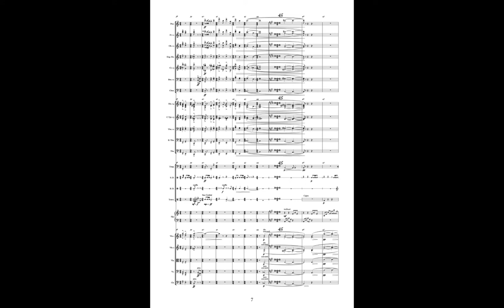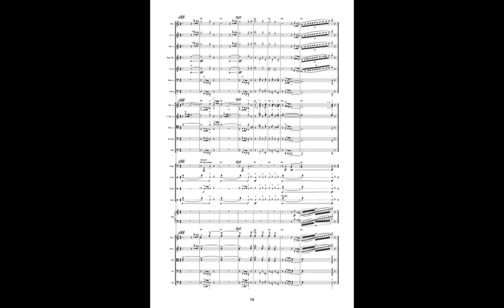Steampunk Airship (reading)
Uriah W. Rinzel, composer
Juan Chaves conducted the TCU Orchestra